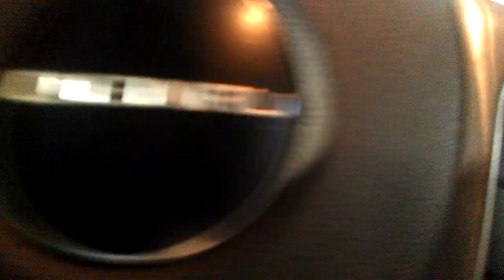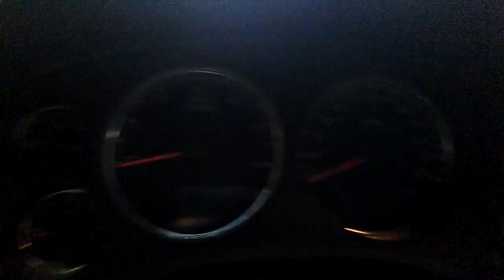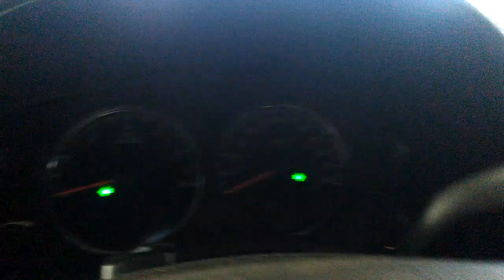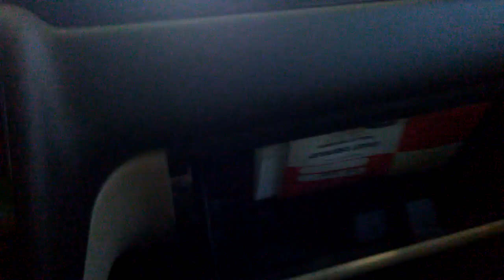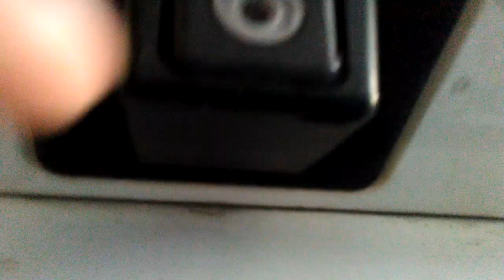2010 GMC Yukon Denali tour